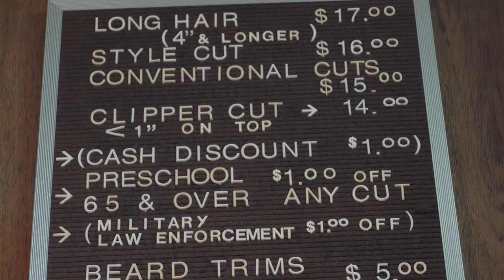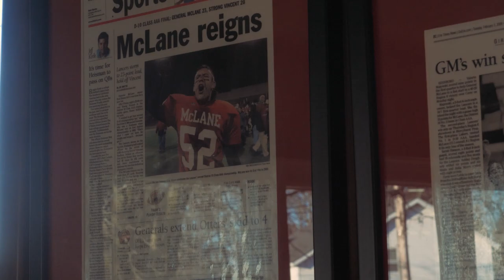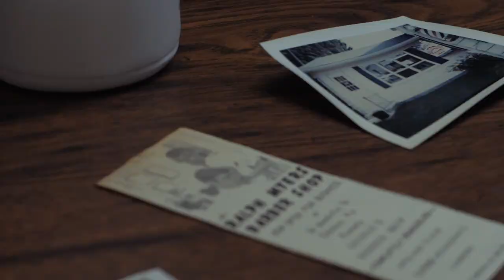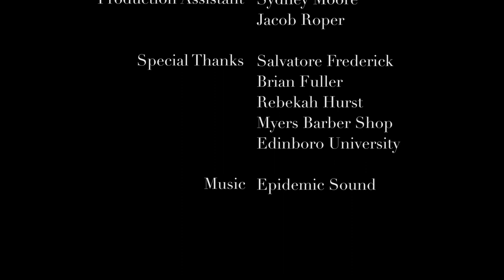The Boro Barber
The Boro Barber celebrates master craftsmanship in small town America and is as much about the craft as it is about community. The art of cutting hair is more than just a trade – it is a symphonic dance with hands and clippers moving in harmony with one another to execute the perfect cut every time. Join us in Celebrating 50 years of business at Myers Barbershop with the latest production: The Boro Barber.